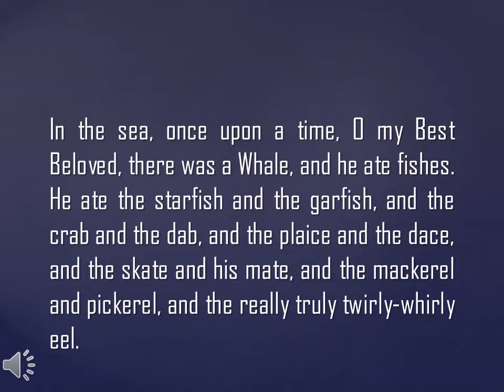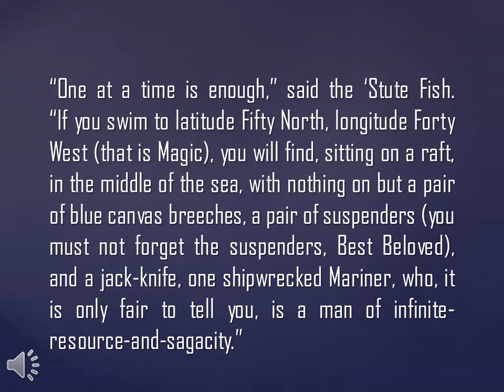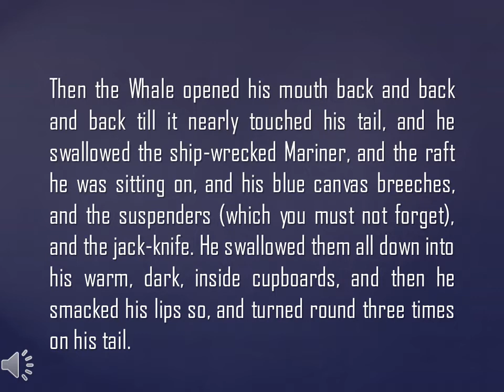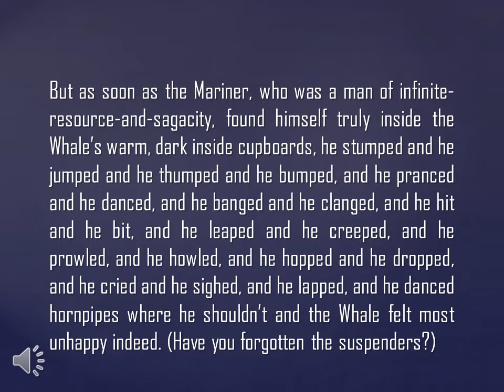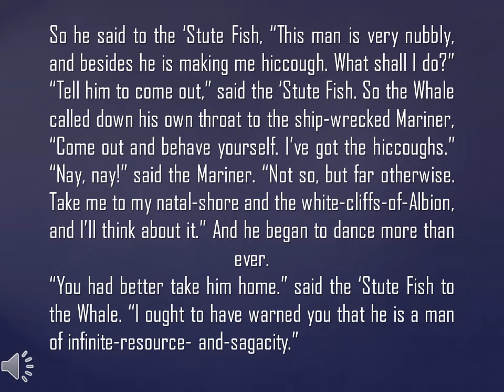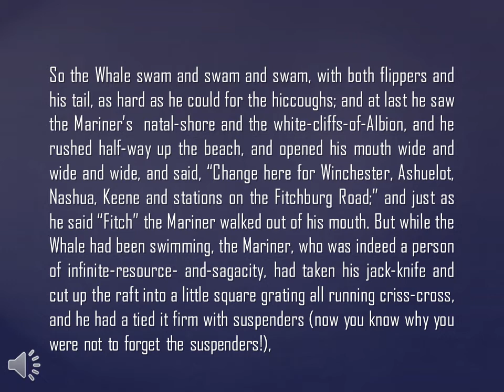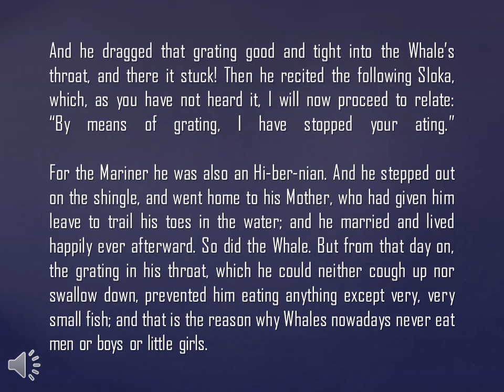How the Whale got his throat (Audiobook #1) Just So Stories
Hey there learners! Here's my first ever audiobook presenting Rudyard Kipling's "Just so stories." I hope this will help you to improve not only your comprehension but also your skills in listening. 👩‍🏫📚

Audiobook #1:
How the Whale got his throat 🐳🐋🐳🐋🐳